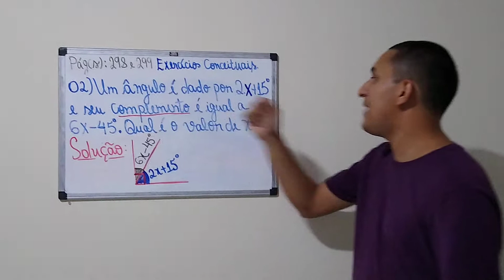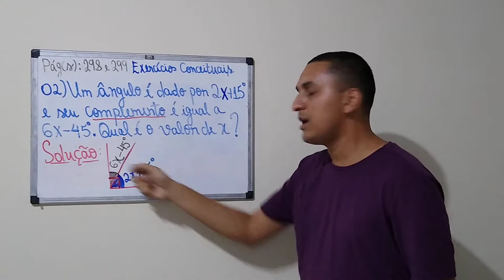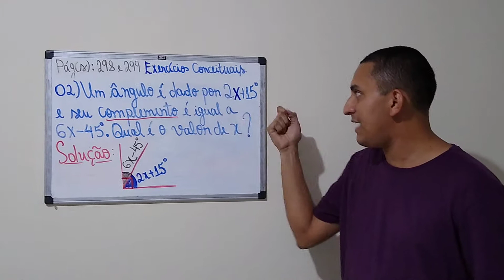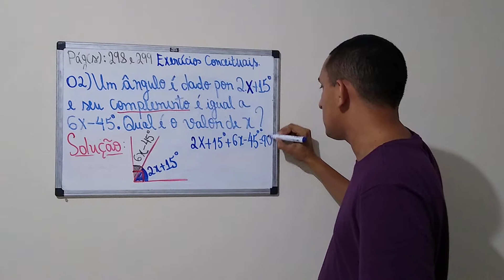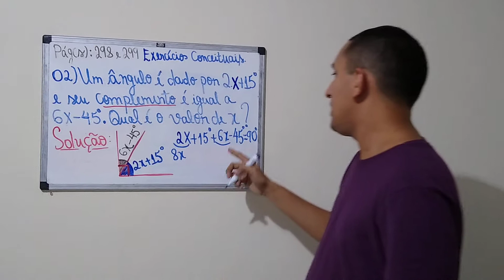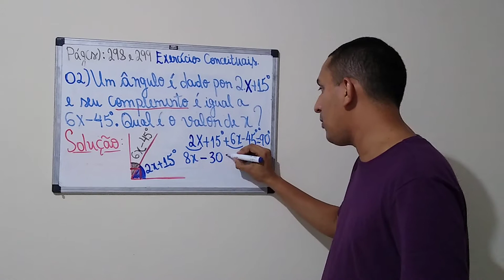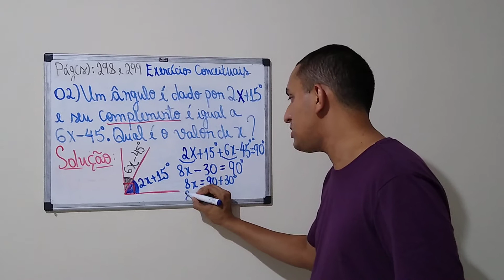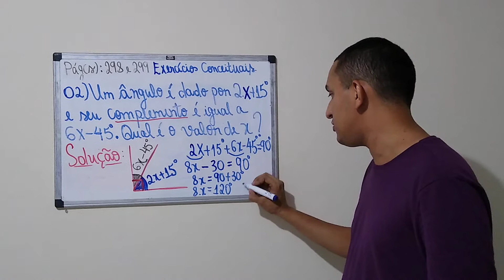8° Ano/ Matemática 2 - Cap 4 ( parte 3)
Exercícios Conceituais.
Ex: 2